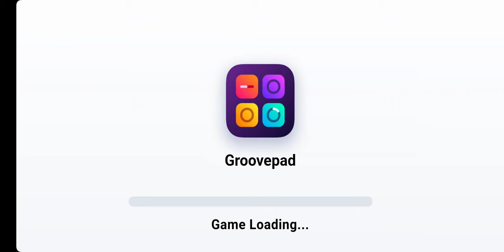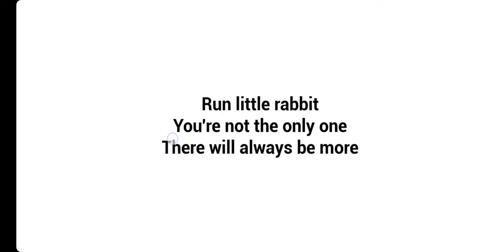baby in yellow if I get ten like I'll start agin